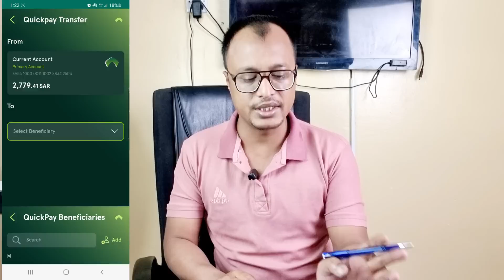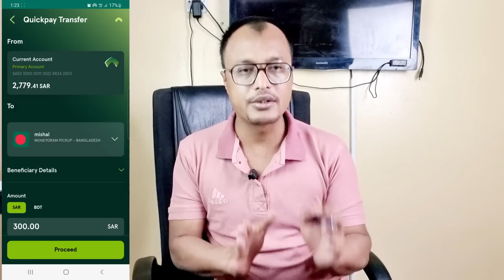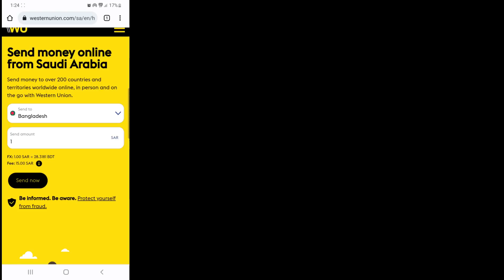টাকা পাঠান ফ্রিতে,২০ অক্টোবর ২০২২